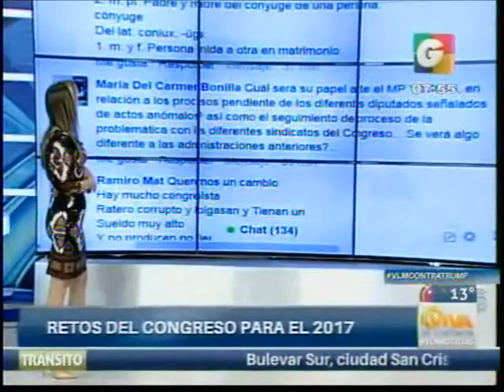Entrevista Presidente Chinchilla VLM 0735 230117